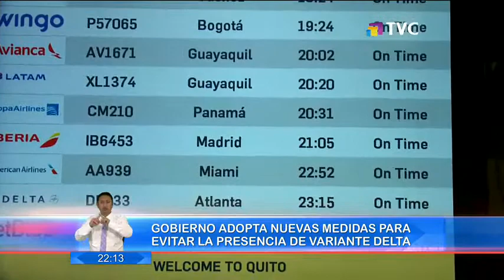Gobierno adopta nuevas medidas para evitar la presencia de variante delta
Los viajeros que provengan de países como Brasil o India deberán cumplir con aislamiento obligatorio, además presentar su carnet de vacunación y un resultado de prueba PCR negativa, así lo indicaron las autoridades gubernamentales que emitieron nuevas disposiciones para evitar la presencia de la variante delta en el país.